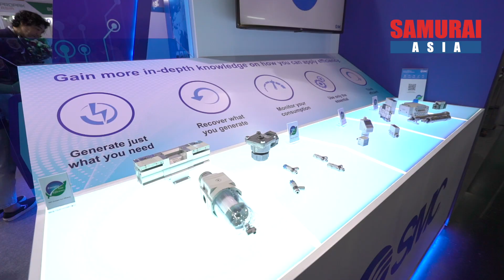ProPak Asia 2020 Report ーSMC (Thailand) Ltd.ー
ProPak Asia 2020  Report